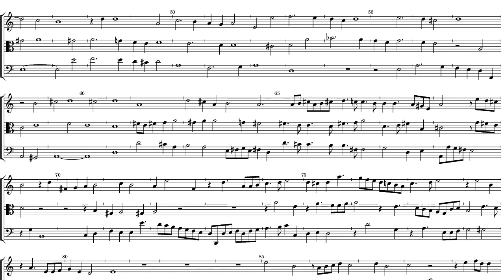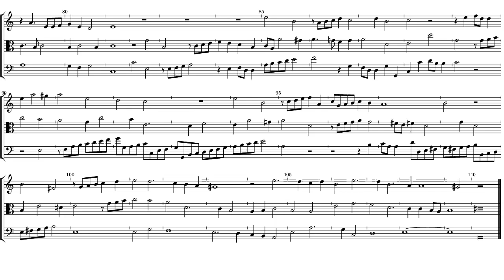Anonymous Fantasia VdGS # 929